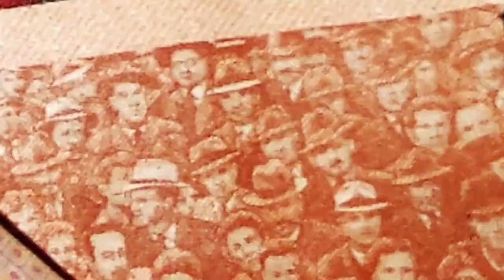Que no pero sí [El mundo según Juanse]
Aún en diciembre, cuando parece que no pasan cosas, pero sí pasan, Juanse hace el último relato de la temporada regular antes del resúmen del año.